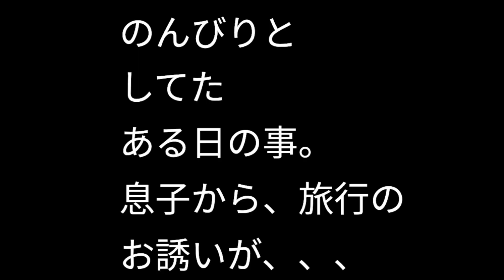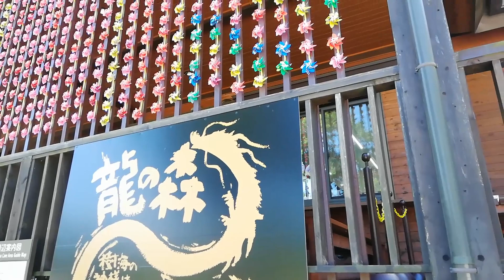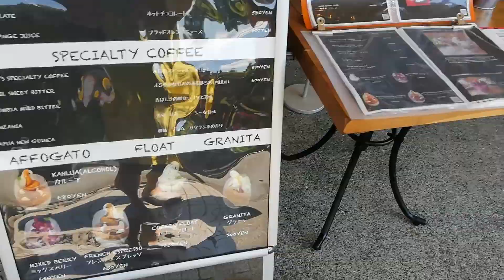忍野八海、旅行日記 アラフィフ女子の、のんびりvlog(NO77)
1泊、2日で、息子と、旅行に行ってきました。